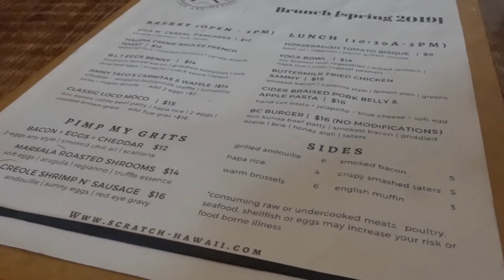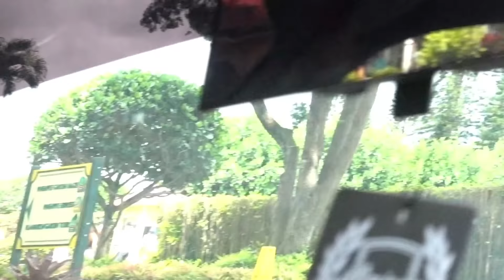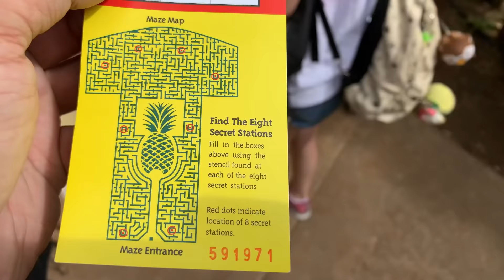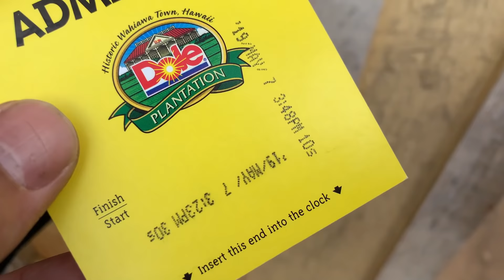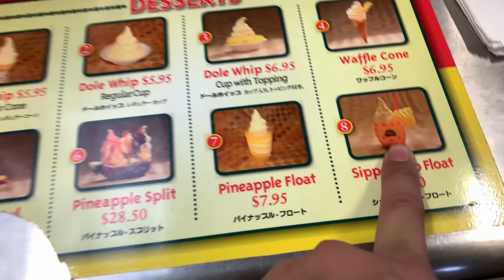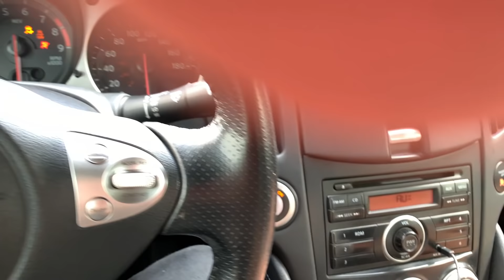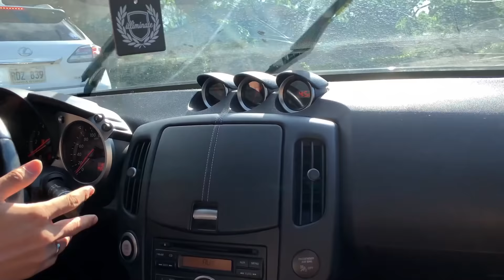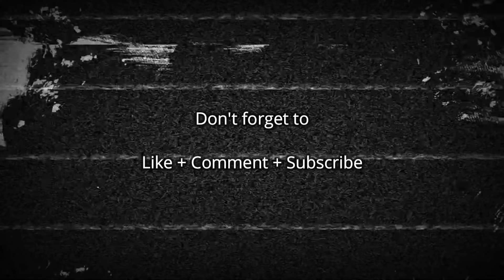I got Nissan 370Z with Tomei Exhaust in Hawaii!!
[Vlog]
The Nissan 370Z is mine!!!
We went to the Dole Plantation and got lost in the world's biggest maze LOL

Music supported by :
- RIOT 87